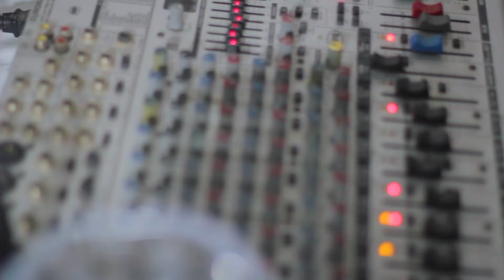Alarabiya Records – Ya Nabi | The Best of Anachid | محمد الحياني ــ يا نبي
Welcome to Alarabiya Records Channel
You will find a diverse collection of wonderful songs and praises.We value your interaction and feedback, so please don't hesitate to share your thoughts and suggestions with us; as we always strive to provide the best for you.
Thank you for trusting us, and we wish you an enjoyable and enriching experience in the Alarabiya Records Channel. Join us and indulge in the beauty we present in all our songs.
متاح الآن للتحميل والاستماع على جميع المنصات الرقمية :
شاهدوا قائمة كل مقاطع الفيديو الخاصة بأناشيد محمد الحياني :
تفضلوا بمشاهدة الأناشيد التي حققت أكبر نسبة مشاهدة على القناة :
تفضلوا بمشاهدة جميع الألبومات الكاملة التي تم إصدارها :
تواصلوا معنا على مواقع التواصل الاجتماعي لمشاركة ملاحظاتكم واقتراحاتكم حول منتجاتنا وخدماتنا. نعتبر ملاحظاتكم واقتراحاتكم مهمة لتحسين منتجاتنا وخدماتنا :
للمزيد من الأناشيد ، ننصحك بمتابعة قناة "مجموعة بدر الجديدة"
قناة "تسجيلات العربية" على منصة اليوتيوب هي وجهتكم المميزة للاستماع إلى أروع الأناشيد والأغاني الدينية التي تلامس قلوبكم في جميع المناسبات والأوقات. نحن نفخر بتقديم باقة من أجمل الأمداح النبوية وأفضل الأغاني الدينية المتنوعة، لتلبية جميع الأذواق والاحتفال بلحظاتكم الخاصة.
إن دعمكم الكريم يعزز روح الإبداع لدينا ويحفزنا على تقديم المزيد من الأعمال الجديدة والمتنوعة.
في "تسجيلات العربية"، نسعى لتقديم تجربة مميزة تمزج بين الفن الديني الرفيع وجودة الإنتاج، مع الحرص على اختيار الأعمال التي تلامس القلوب وتنقل رسالة جمالية وروحانية. نحن نعتبركم جزءًا لا يتجزأ من مسيرتنا، ونتطلع دائمًا إلى مشاركة هذه الرحلة الممتعة معكم.
انضموا إلينا الآن، وكونوا جزءًا من مجتمع "تسجيلات العربية"، حيث يتلاقى الفن والدين ليخلقوا تجربة استماع تحمل الهدوء والإلهام.